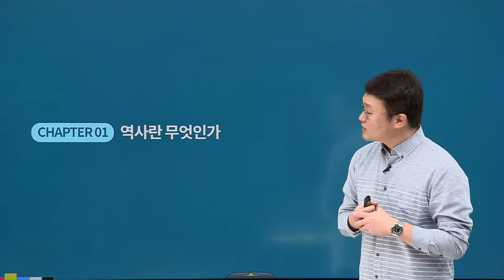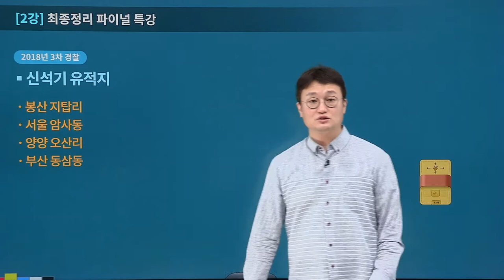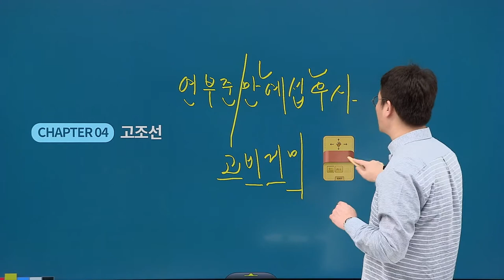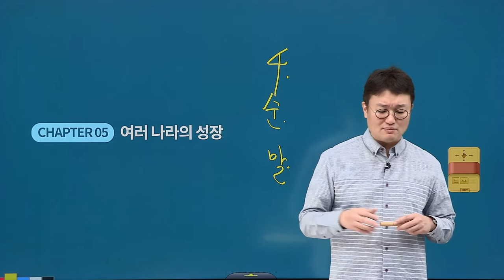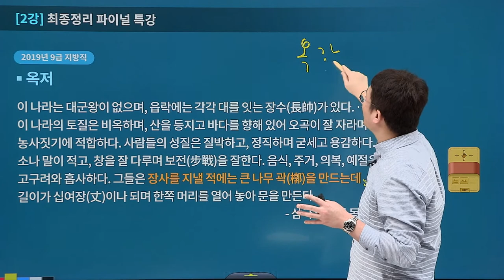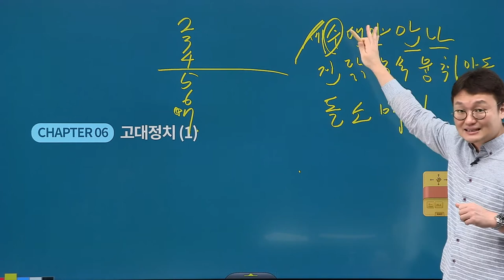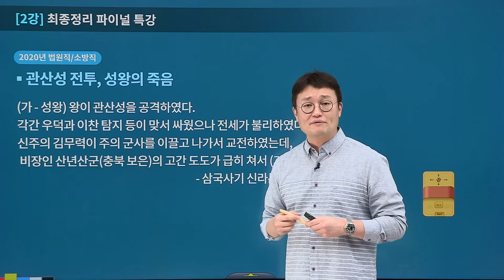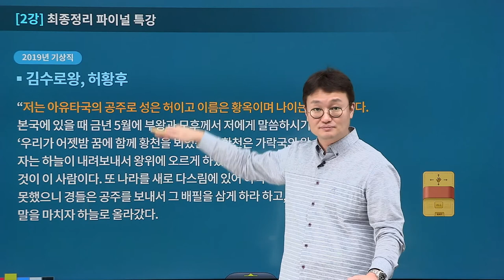[유상통계리직] 2021 계리직대비_도끼 한국사 FINAL 02강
도끼한국사가 검증된 암기팁으로 빠르게 학습을 끝내고, 암기한 내용을 시험날까지 기억하게 해드립니다.
도끼한국사 파이널 특강에서는 그동안 배웠던 한국사 전체 내용을 바탕으로, 최빈출 암기팁을 정리합니다.

중요 포인트를 점검하여 최종 마무리 정리와 시험장에서 꼭 봐야할 내용을 집중 반복하여 시험 직전 대비가 가능합니다.

계리직에 잘나오는 부분을 집중적으로 반복 학습해 합격할 수 있도록 도와주는 강좌입니다.

본강좌는 2021 계리직대비_도끼 한국사 FINAL 샘플 강좌로써,